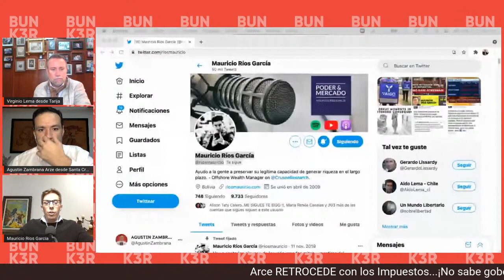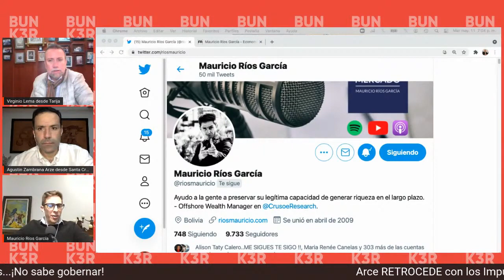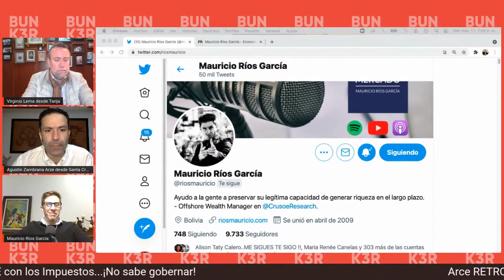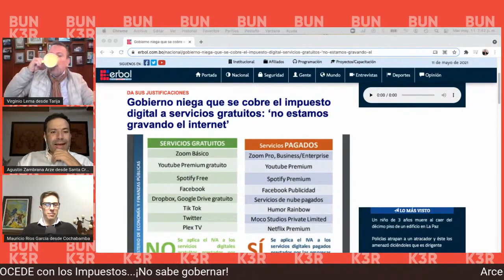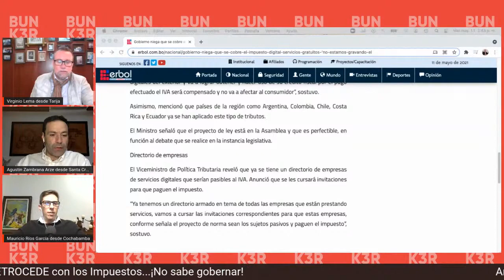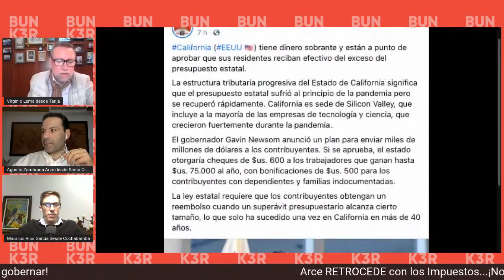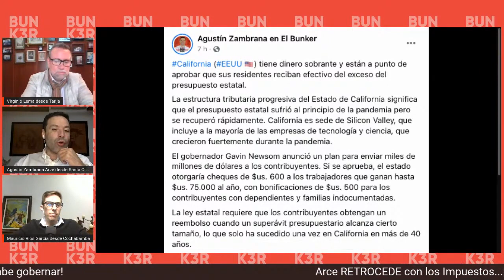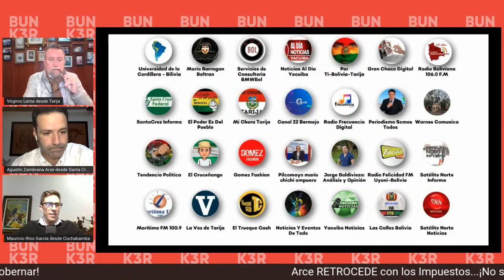Mi charla sobre impuestos en Bolivia con Virginio Lema y Agustín Zambrana | Mauricio Ríos García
Sobre la supina tontería de cobrar impuestos a las FAANG en Bolivia (y cualquier otro lugar).